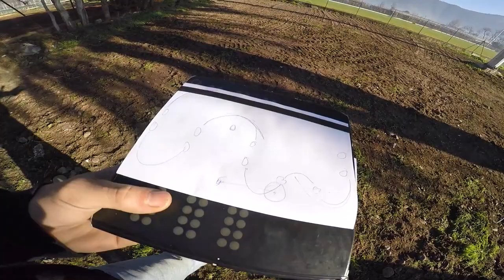Construyendo un Nuevo Pump Track Público en Llay Llay, Chile! Trail Building!